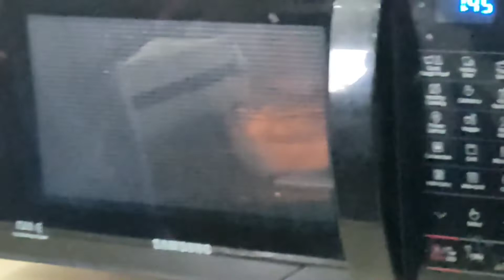Baked Paneer Recipe | Diet Friendly Paneer Recipe |~Taste the Best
Hello everyone today I'll be sharing Diet Friendly Baked Paneer Recipe.This turns out amazing.You can enjoy this anytime.Do give it a try,I am sure you are going to love it.Best part of this recipe is that everything is made at home.Homemade food items are amazing.In this tough time,everyone is facing problem because of global pandemic,best option is to have homemade food and we should stop our street food craving by making these recipes in few simple steps HOMEMADE FOOD IS HEALTHY AS WELL AS FRESHLY COOKED AND TASTY.

MAKE IT,ENJOY WITH YOUR FAMILY,RELATIVES&FRIENDS.SHARE THE VIDEO WITH EVERYONE WHOM YOU KNOW AND ALSO WANT TO TAKE THE FUN & WANT TO TREAT THEMSELVES IN THIS TOUGH TIME AND ALSO GIVE A TREAT TO UR TASTEBUDS.
STAY HOME,STAY SAFE ENJOY MAKING NEW DISHES AT HOME

XOXO💖🌺